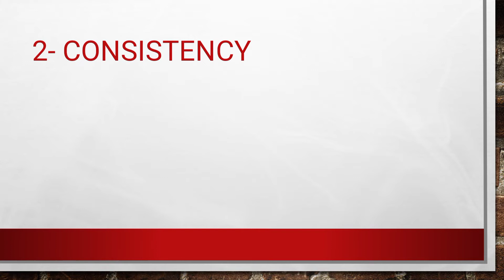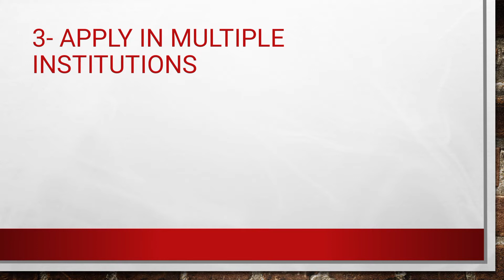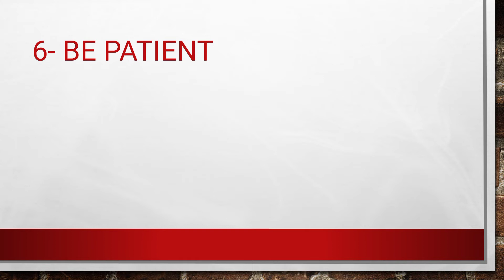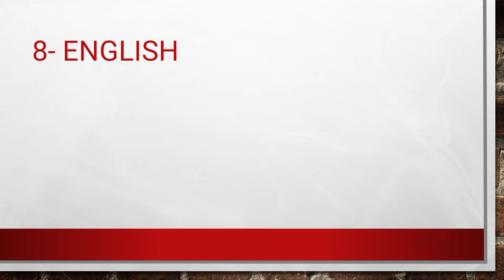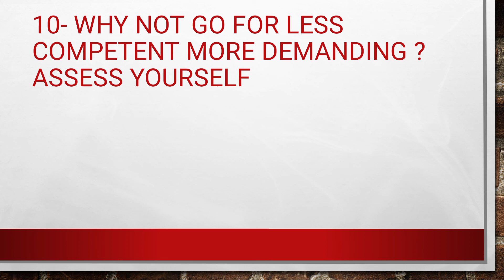10 reasons you do not get a government job l lesson to learn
Map Series General Knowledge / Geography Asia Map overview (part 2) Urdu Hindi
Free online government job preparation for NTS , PTC, OTS, CSS, PMS, PPSC, FPSC, and also for the post of Assistant Director  ASI, Airport security force , customs inspector , clerk,
Past papers, Important MCQs